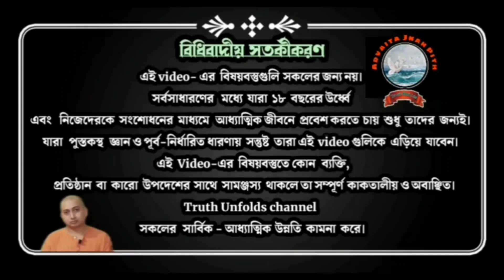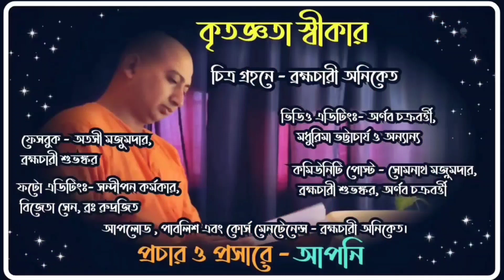নিজেকে দেখে নিন(Nijeke dekhe nin) April 29, 2022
Video- নিজেকে দেখে নিন।
১. প্রাকৃতিক জীবনে সবকিছু পরিবর্তন যোগ্য কেন?
২. সবকিছুর কর্মের আধার কি?

১.আপনি  JOIN করতে পারেন শ্রীমদ্ভগবদ্গীতা, কঠোপনিষদ্, শ্রীশ্রী চন্ডীর  মতো কোর্সে ।

২. ঘরে বসে বিবেকচূড়ামণির মতো কোর্সের সম্পূর্ণ লাভ নিতে, দেরি না করে আজই যুক্ত হন নিচে দেওয়া link-এ click করে-

৩. স্বামী ত্রৈলোক্যানন্দের সরাসরি সান্নিধ্য পেতে আসুন "অদ্বৈত জ্ঞান পীঠে" (শনিবার ও রবিবার বাদে বিকাল 3.30 pm - 5.30 pm) ও সরাসরি মহারাজের কাছে "উপনিষদ্ অধ্যয়ণ"- প্রতি শনিবার বিকাল ৪ টা ও প্রতি রবিবার "যোগবাসিষ্টসারঃ অধ্যয়ণ" - বিকাল ৪ টা (স্ত্রিয়ঃ সমস্তাঃ) - আশ্রমের আধ্যাত্মিক পরিমণ্ডলে "প্রার্থনা" প্রতি শনিবার বিকাল 5.30 মি:।

৪. সংস্থার এই যে কাজ তাকে সমর্থন করার সর্বোত্তম পথ আপনার আর্থিক সহযোগিতা, যা আমাদের মজবুত করে। মনে রাখুন আপনার কোর্স করা, অনুদান করা, এ সবকিছুই ঘুরে আপনার কাছেই আসবে পরোক্ষভাবে সামাজিক ও ব্যক্তিগত জীবনের রূপান্তরের মাধ্যমে।

BANK Details :-
Swami Trilokyananda Puri
Axis Bank

🛑🌟 UPCOMING COURSES🌟🛑

🔵👉শ্রীমদ্ভগবদ্ গীতা - চতুর্থ অধ‍্যায়

WhatsApp number